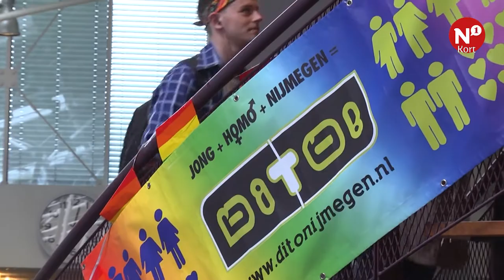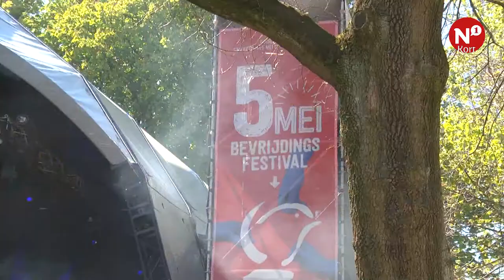N1 Kort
++ Programma Roze Week bekend ++ Nijmeegse asielzoekers maken zich zorgen om onvoldoende handtekeningen petitie Generaal Pardon ++ Wat is er in Nijmegen en omgeving te doen op Bevrijdingsdag? ++